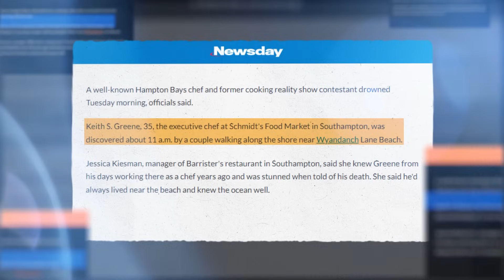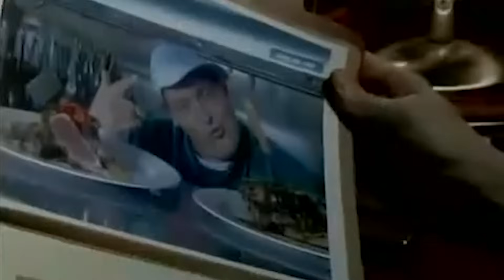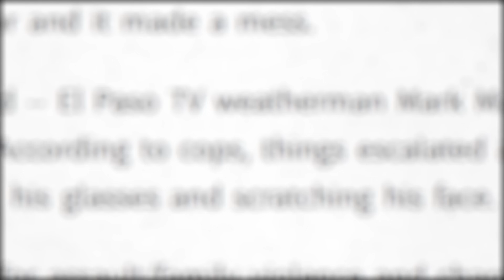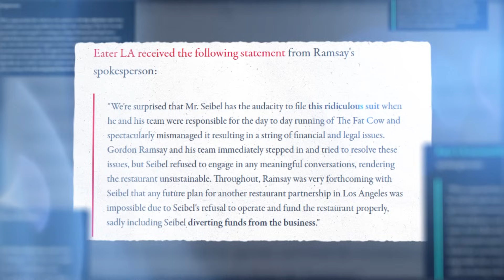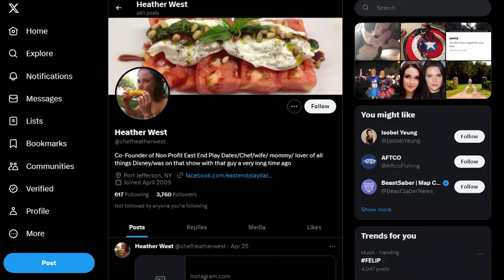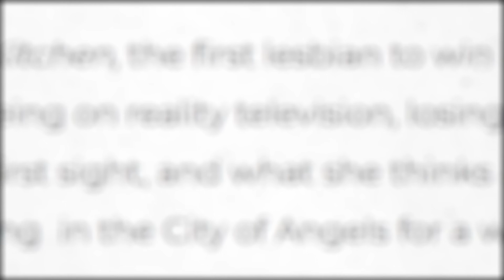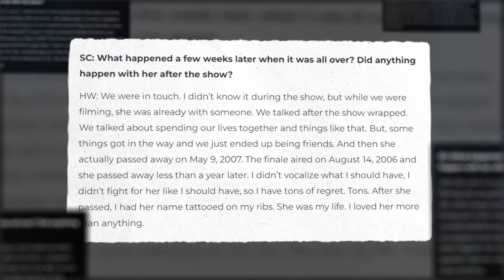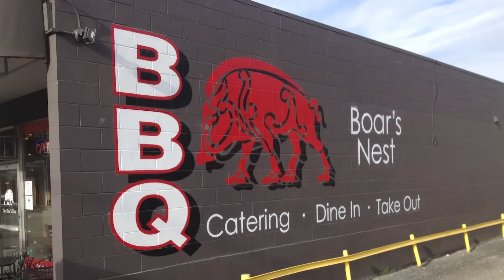Hell’s Kitchen: WHERE Are They Now? (Season 2)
This is where the chefs from Hell's Kitchen Season 2 are today! Some of them went on to have fantastic careers! Others, not so much...